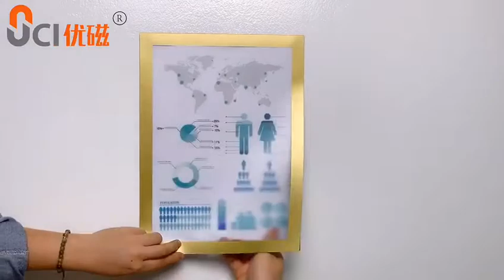REMOVABLE MAGNETIC DOCUMENT HOLDER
One side is PVC with printed frame, the other side is removable glue, leaves no sticky residues when apply to any smooth surfaces, front side with magnetic closure, easy to insert document and change document. Good for glass, wood, plastic, wall or any smooth surfaces.